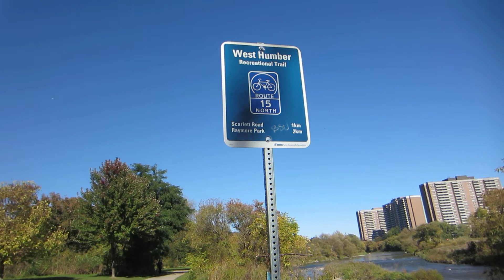469 Humber River Trail James Gardens to Eglinton 1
Starting out the walk on the Humber River Trail at James Gardens and heading north to Eglinton Avenue. This our third walk along the Humber with the first starting at Lake Ontario to Stephen Drive and the other from King's Mill Park to James Gardens.